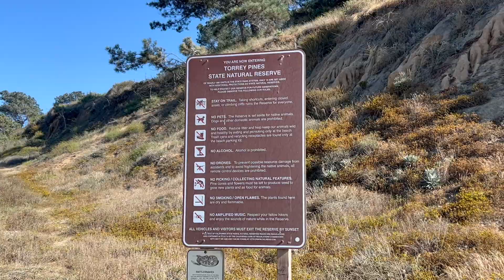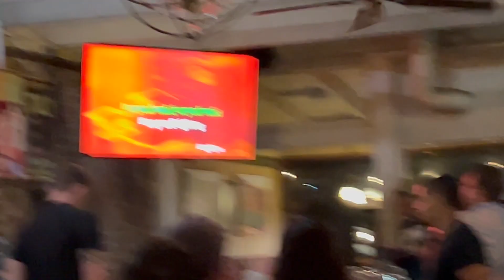San Diego Trip (August 2023)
Visit to San Diego for the Hubilo advisor offsite.